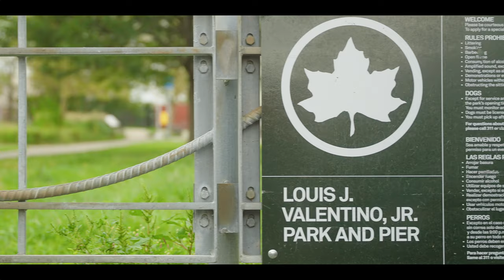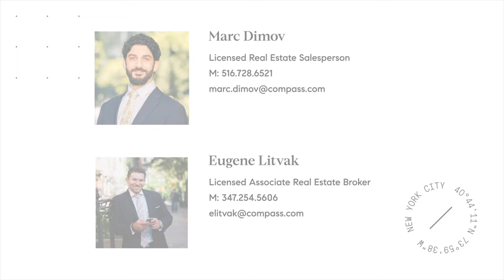115A King Street - Far more than just a townhouse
Welcome to 115A King Street, an exquisite townhouse that offers the perfect blend of modern convenience and classic elegance. Spanning over four levels, this property offers a generous 2,722 sq ft of living space with four bedrooms and three bathrooms. A fully equipped gourmet kitchen with top of the line integrated appliances. Two private outdoor spaces include a back patio with swimming pool and a stunningly finished roof top with outdoor cinema. Off-street parking, providing hassle-free access to your residence.